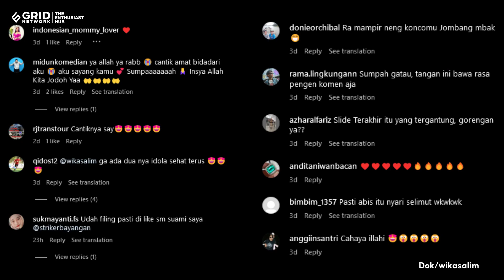Naik Kereta, Wika Salim Pamer Perut Mulus Pakai Crop Top Ketat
Biduan cantik Wika Salim kembali jadi sorotan publik.

Tak hanya karena suaranya, penampilan Wika Salim juga selalu menjadi sorotan di berbagai momen.

Dalam foto terbarunya Wika Salim memamerkan momen kala dirinya di stasiun kereta api.

Karena penampilannya sejumlah netizen langsung heboh berkomentar di unggahan Wika Salim.